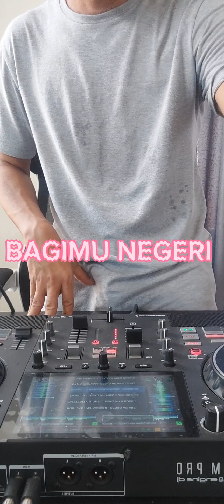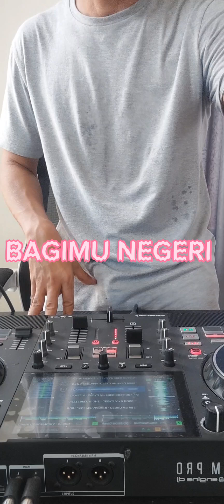Bagimu Negeri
Special HUT RI 78